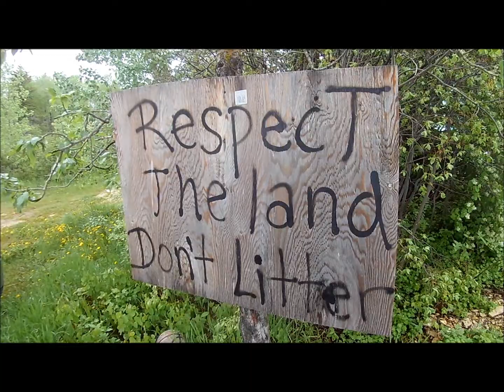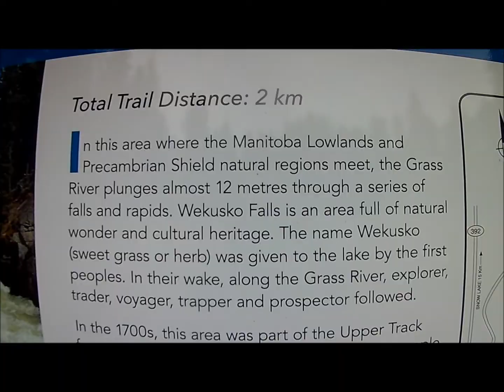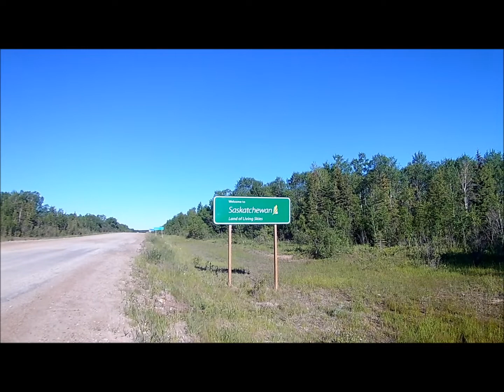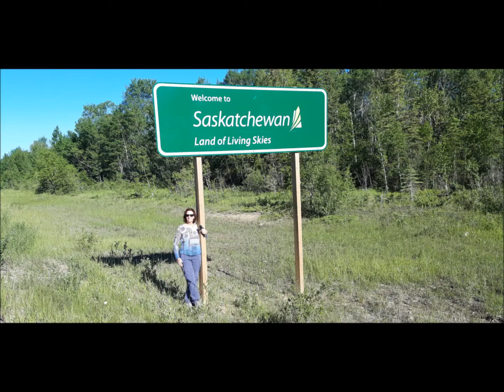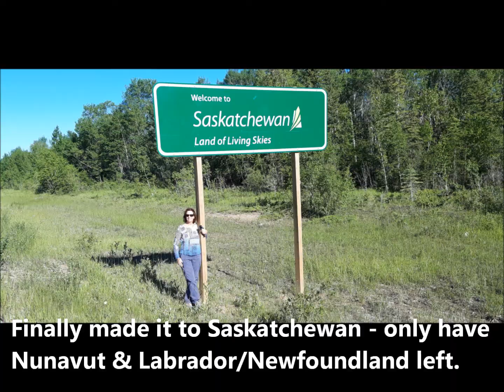Kayak Ken Fishes Manitoba ~ 2022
Kayak Ken is out of the kayak in the Florida Keys and in Manitoba at Wekusko Falls PP fishing with Brenda and Orest.